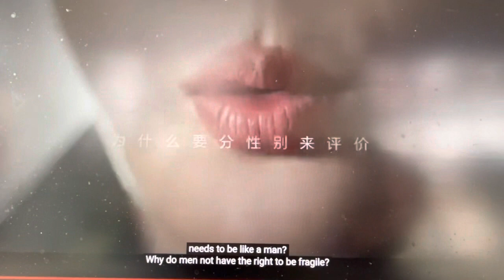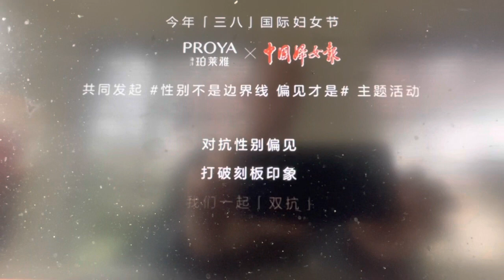Proya clip sheconomy